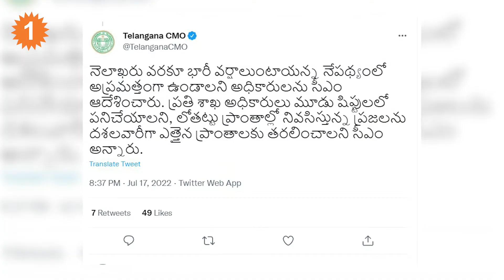క్లౌడ్ బరస్ట్ కారణంగానే గోదావరి వరదలు...సీఎం కేసీఆర్ *Telangana || Telugu OneIndia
Telangana: Telangana CM KCR Sensational Comments About Telangana Godavari Floods

వరదలతో అతలాకుతలమైన భద్రాద్రి కొత్తగూడెం జిల్లాలో పర్యటించిన సందర్భంగా తెలంగాణ ముఖ్యమంత్రి కెసిఆర్ రాష్ట్రంలోని ఉత్తరాది ప్రాంతాల్లో ఎడతెరిపి లేకుండా కురుస్తున్న వర్షాల వెనుక దుర్మార్గపు కుట్ర కోణం ఉందని ఆరోపించారు. ఒకరకమైన 'విదేశీ కుట్ర'ను పరోక్షంగా పేర్కొంటూ గోదావరి నది వెంబడి మేఘాల విధ్వంసం సంభవించిందని ఆరోపించారు.